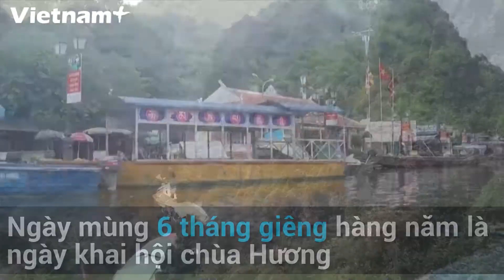Lễ hội chùa Hương: Hành trình về miền đất Phật